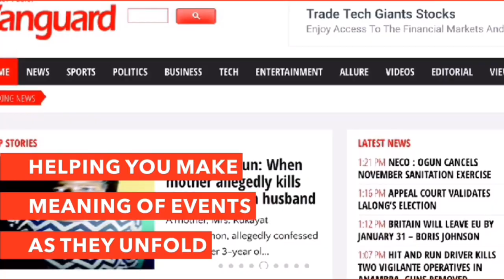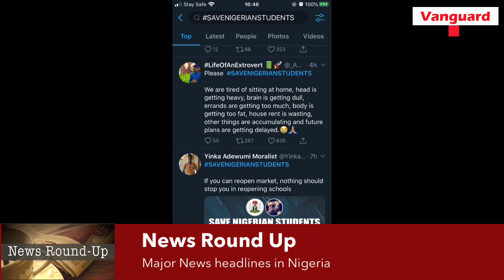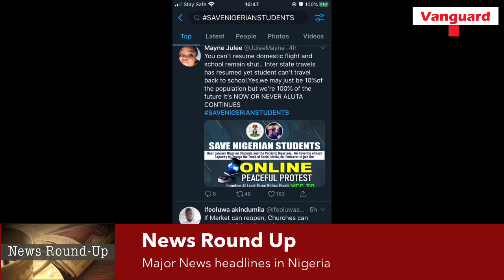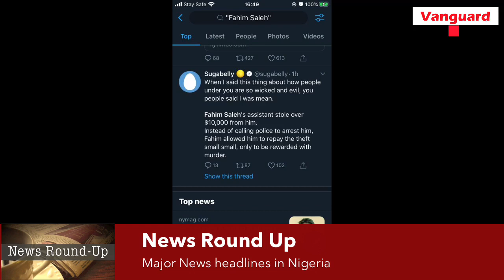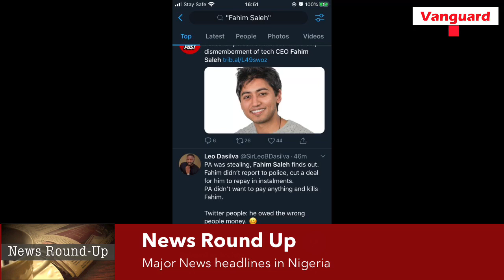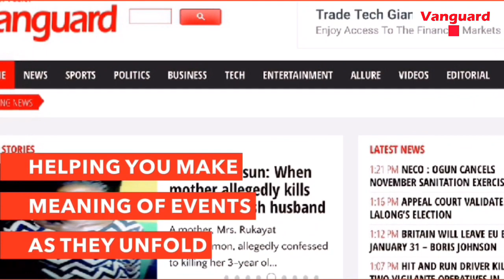News round up: Joi Nunieh gave astonishing revelation at Reps Public hearing on NDDC - Vanguard News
News round up: Joi Nunieh gave astonishing revelations at Reps Public hearing on NDDC - Vanguard News